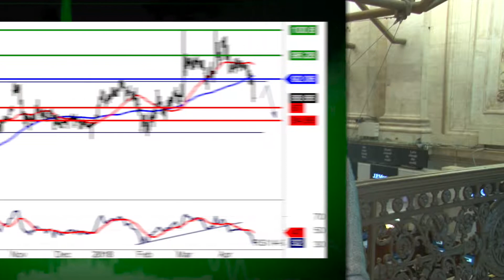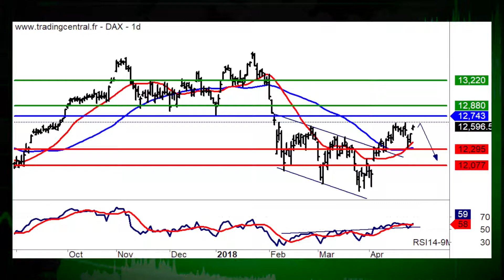30/04 LE JT DES PRODUITS DE BOURSE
30/04/18 Dans lactualit, Capgemini et Renault. La recommandation du jour, cest Danone (ISIN : R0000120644 et Warrant Call 9251T). Coup de projecteur sur lindice Dax 30.